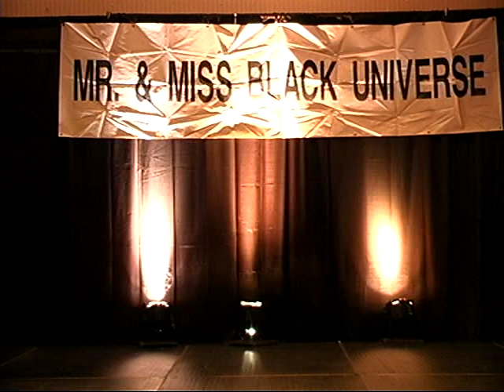Female competitor in preliminary night talent for MBU 2003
I couldn't get her name from the audio.  I apologize.